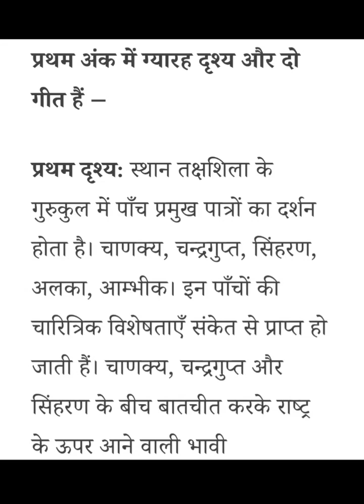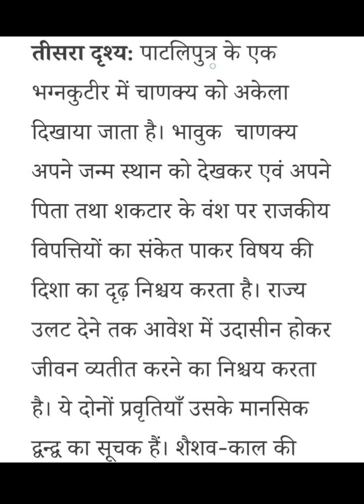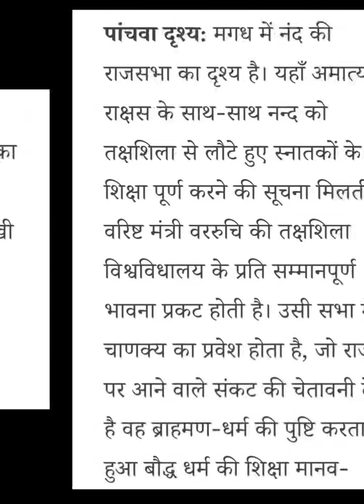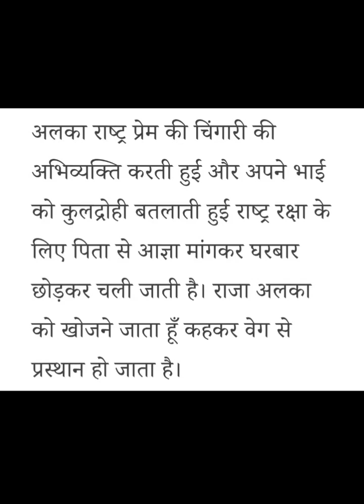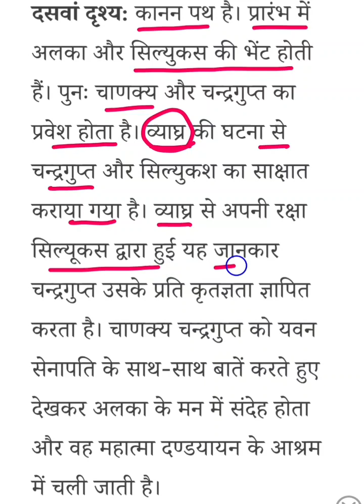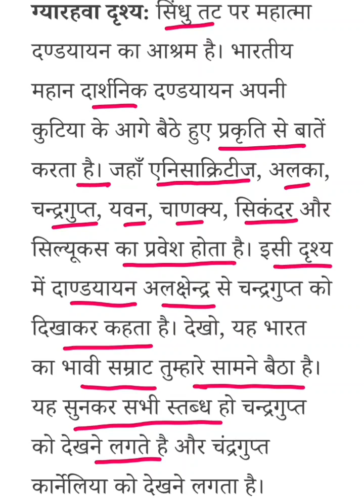'चंद्रगुप्त' नाटक (भाग-2)/ Chandragupta Natak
जयशंकर प्रसाद के नाटक 'चंद्रगुप्त' के प्रथम अंक के 11 दृश्य को संक्षिप्त रूप में प्रस्तुत किया गया है।